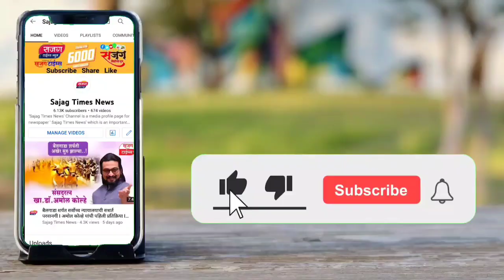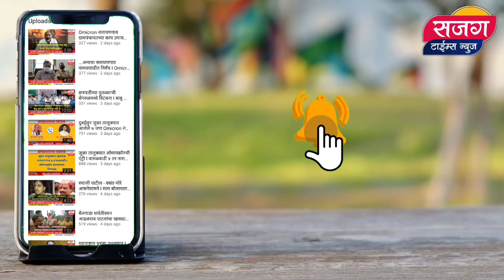अखेर अमोल कोल्हेंकडुन दिलगिरी व्यक्त I महात्मा गांधीच्या खुनाचे समर्थन केले नाही करणार नाही I Sajag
amol kolhe song,
amol kolhe movie,
amol kolhe entry,
amol kolhe shivaji maharaj serial,
amol kolhe family,
amol kolhe chala hawa yeu dya,
amol kolhe tata car,
amol kolhe godase,
amol kolhe afzal khan vadh,
amol kolhe and prajakta gaikwad,
amol kolhe all movies,
amol kolhe amol mitkari,
amol kolhe as sambhaji maharaj,
amol kolhe at icd,
amol kolhe and prajakta gaikwad interview,
amol kolhe as nathuram godse,
amol kolhe movies,
amol kolhe best dialogue,
amol kolhe breathless lyrics,
amol kolhe car entry,
amol kolhe chhatrapati shivaji maharaj,
amol kolhe godase trailer,
sharad pawar song,
sharad pawar birthday status,
sharad pawar speech,
sharad pawar entry,
sharad pawar anand shinde song,
sharad pawar dialogue,
nathuram godse,
nathuram godse movie,
nathuram godse movie trailer,
nathuram godse status,
nathuram godse last speech,
nathuram godse biography,
nathuram godse movie trailer marathi,
nathuram godse speech,
nathuram godse ne mahatma gandhi ko kyon mara,
nathuram godse last speech in court,
nathuram godse ne gandhi ko kyon mara,
nathuram godse kaun tha,
nathuram godse and mahatma gandhi,
nathuram godse amar rahe,
nathuram godse asthiya,
nathuram godse audio,
nathuram godse and gandhi,
nathuram godse assassinated-gandhi video,
nathuram godse attitude status,
nathuram godse book,
nathuram godse book why i killed gandhi